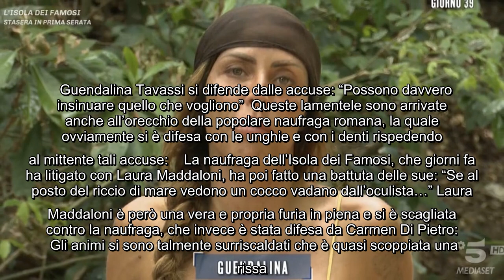L'Isola dei Famosi, tutti contro la naufraga: nuovo scontro a Cayo Cochinos E' finita poco fa anche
L'Isola dei Famosi, tutti contro la naufraga: nuovo scontro a Cayo Cochinos E' finita poco fa anche quest'ultima puntata del daytime del reality show